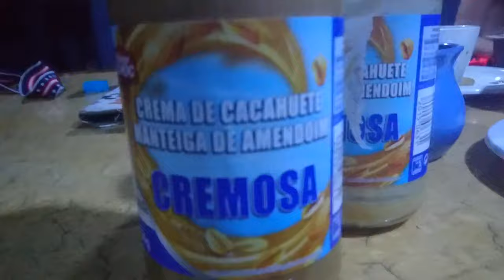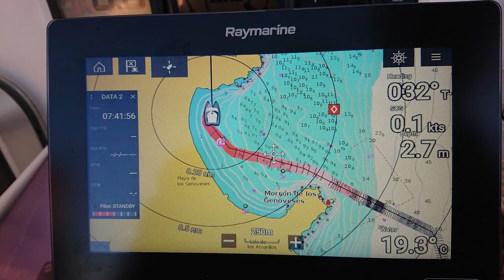Episode 47 - Boat Life and Exploring for the Pickle Family!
After a nice but tiring long sail back from Melilla In Morocco, Africa we are thoroughly enjoy the change of scenery and tranquility. Trekking hill tops, finding geckos and practicing my karate kid moves is just part of good old boat life. Jump abroad and join the fun!

Massive Thank You to our Patrons, who help us be able to share all our adventures with you, your support helps make all this possible!